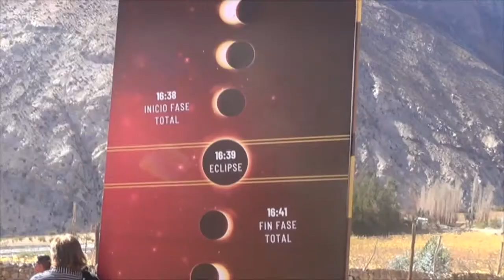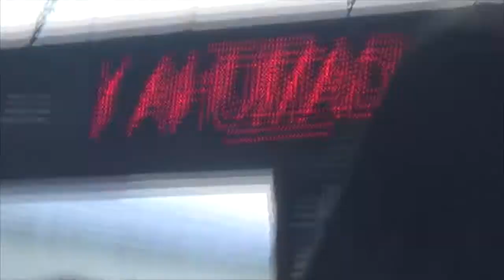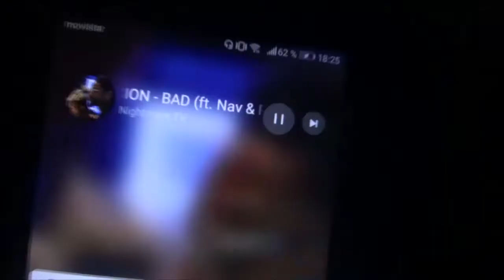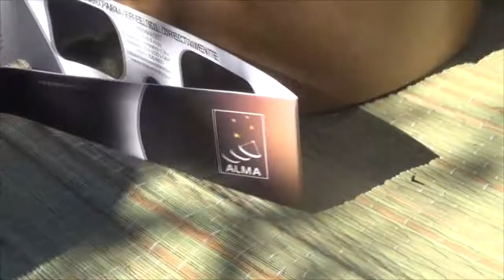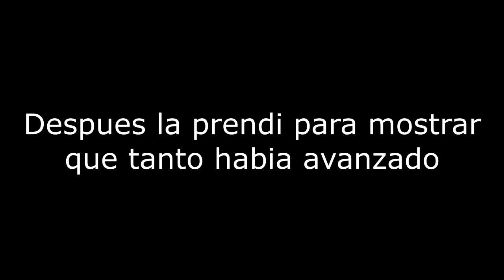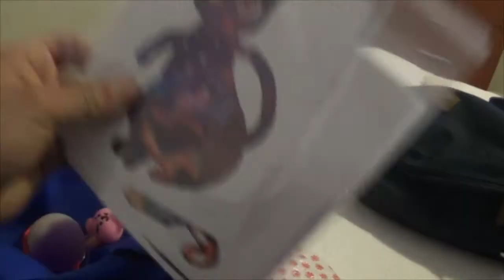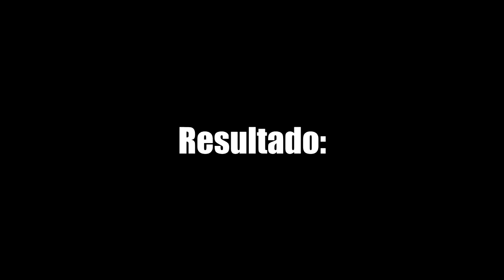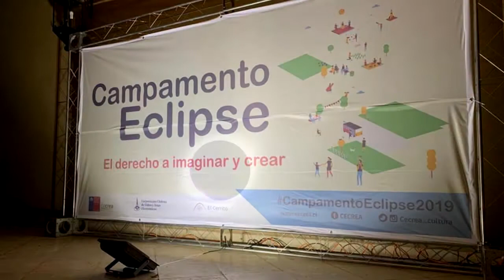Viaje Al Sistema Solar | Vlog Eclipse 2019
Vlog sobre el Eclipse Solar de 2019
Y el viaje y estadía sobre el campamento llevado a cabo por Cecrea.

¿Como fue el viaje para ir a ver el eclipse? ¿La espera valió la pena?
Todas sus preguntas serán respondidas con este video de 40 minutos sobre nuestro viaje al gran eclipse.

⬇ ÍNDICE ⬇

⚫ Día 0: 1:46 ⚫
Cameo de Leo: 02:22

⚫ Día 1: 0:56 ⚫
Presentando a todos: 1:17
Llegada al aeropuerto: 4:47
Subiendo al avión: 6:34
Despegue: 7:26
Aterrizaje: 9:29
Tour habitación: 10:30

⚫ Día 2: 11:49 ⚫
Comienza el viaje: 12:18
Parada/descanso: 12:34

⚫ Día 3: 13:33 ⚫
Paseo por la zona: 13:49
Llegada a la iglesia: 14:54
Continúa el paseo: 15:56
Extra: 16:43

⚫ Día 4: 17:21 ⚫
Fases del eclipse: 18:20
Grabando una hormiga: 18:43
Paseo por el lugar: 19:55
Eclipse 2da fase: 22:21
Tragedia: 23:55
Explicación: 24:21
Eclipse (WhatsApp estado): 25:17
Opinión minutos después del eclipse: 26:35
Eclipse desde otra perspectiva: 26:52

⚫ Día 5: 27:46 ⚫
Baile y karaoke: 28:14
Golpe bajo: 29:15
Unboxing: 30:19
Fusión (anime): 30:43
Fusión (Making of): 31:33
Fusión (Vida real): 32:57
Momento épico: 33:35
Oye quién cago wn!: 34:18

⚫ Gracias Cecrea (Discurso): 34:58 ⚫

⚫ Día 6: 35:58 ⚫
María dormida: 36:33
Bajando del avión: 37:02
Esperando maletas: 37:43

⚫ Discurso final: 38:37 ⚫
Fotos extra: 39:21
Agradecimientos especiales: 40:36

EXPLICACIONES:

1.- Razón por la cual no grabe el eclipse con la cámara: Si bien esto lo explique en el video también merece una mención aquí. La razón por la cual no grabe el eclipse con la cámara fue por que se apago la cámara, se le acabo la bateria.

2.- Razón de la calidad de video: La calidad del video no es la mejor, lo sé pero la razón es simple. La cámara no es de las mejores y al pasar por tantas ediciones y al ser subido la calidad baja aún más.

3.- ¿Todo lo que se vio fue todo lo que hicieron?: No. Grabe muy poco de la estadía, sobre todo en el campamento (siendo lo más importante) socializamos, hicimos muchas actividades, etc. Todo eso lo grabe en mi celular, para estados de WhatsApp. Mas adelante explicare que pasara con ese material.

4.- ¿Los videos grabados en el celular se subirán próximamente?: Si, pero no a YouTube. Estaré subiendo a mi Instagram todos los estados que grabe para WhatsApp en forma de historias destacadas.

5.- ¿Por que haces este video si nadie lo verá?: La razón principal por la cual grabe todo el transcurso del viaje fue por que queríamos mostrarles a nuestros familiares todo el transcurso del viaje, y creo que fue bien logrado. Hay otra razón PROPIA bien egoísta al respecto que es ver este video cuando sea mayor, si es que se puede, cuando sea adulto.

Compartan este video a sus amigos, familiares y cualquier persona, no te cuesta nada.